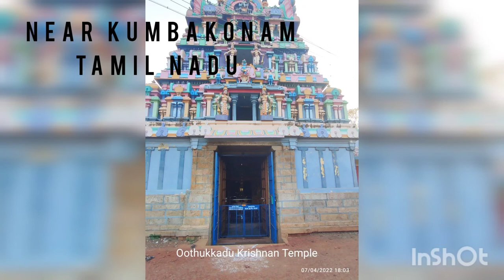Vishnu's Footprints In Gaya Kaaba England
As one wades through ancient Indian History,one finds astounding information that makes one sit up and check what has been passed off as Indian history.

One finds that,

Alexander did not defeat Porus,

Rig Veda is the oldest literary work by Man,

Rama,Krishna and other persons mentioned in Indian Puranas are not fictitious characters,but Real persons who lived,

Indian history dates back to thousands of years,

All Major Religions have borrowed extensively from Hinduism,

Many of the sacred sites of these Religions were Hindu sites,

Sanatana Dharma, Hinduism was prevalent throughout the world,in all world cultures…….

That Kaaba is a Hindu temple,

Muslims worship Shiva Linga,

786 is Flipped OM,

Vedic practices are followed in Kaaba,

The temple complex in Kaaba is after Vedic construction,

I have written and also more on these subjects.

The concepts of Shiva,Vishnu,Subrahmanya,Devi….all are found in world Religions.

Now more on Kaaba.

An ancient Sanskrit couplet from Harihsreswara Mahatmiya mentions the Foot Prints of Lord Vishnu being sanctified in three places.

They are

Gaya,India,

Kaaba,Saudi Arabia and

Avebury/ United Kingdom

‘Lord Vishnu’s holy footprint consecrated at three main centres in the world, namely one in Gaya (in India), the other in Mecca, and the third near Shukla Teertha, i.e. Abiry.

The Vishnu Statue in Britain

In the opening part of the introduction to the volume titled A Complete History of the Druids [1], it is stated, “It will be necessary to give an explanation of the pillars, the Circle and Serpent.”

On page 9 of the same book it is observed, “This Serpent was the symbol of light and wisdom. Its name Seraph, particularly is so expressive.”

The term Seraph is a malpronunciation of the Sanskrit term Serp (i.e. Serpent), which indicates that the ancientmost language of the British Isles, as also of other parts of the world, was Sanskrit.

On page 15 of the same book, it is asserted, “It may rationally be concluded from the various opinions of the best historians that this island received its first inhabitants from the eastern parts of the world.”

Since people from the East (i.e. India) were the earliest inhabitants of Britain, they naturally erected a statue of Lord Vishnu, the progenitor of the world.

The name “Isle of Angelsey” in Britain derives from the Sanskrit name of Lord Vishnu as Angulesh, i.e. the Lord of the Angul country. The British Isles were designated Angulsthan, i.e. a finger-size, finger-length country. If the European continent is likened to a palm, then the British Isles appear to be an extended finger. Therefore Sanskrit-speaking explorers named it Angulsthan. It is that same term which later came to be pronounced as Angul and i.e. England.

The book on Druids mentioned above states on page 36 that “Many temples of the Druids are said to be yet in part remaining in this island (i.e. the Isle of Man) and that of Angelsey … many of them were made of extraordinary large stones as at Abiry and Stonehenge.”

Page 54 describes:

“Abiry [now known as Avebury] is founded on the more elevated part of a plain … the entire figure of it (the ruins) is a Seraph or winged serpent transmitted through a circle. … The outer part of the grand circle is a vast and lofty Vallum, with a very deep ditch on the inside of it near 80 ft or 45 cubits broad. Its diameter 750 cubits, its circumference 225 cubits, the enclosed area about 22 acres. Within the ditch was formed a circle of 100 enormous stones set upright, which were generally 15, 16 or 17 ft high, and near as much in breadth. … Out of these 100 stones, 44 were still visible when Dr. Stukeley was there in the year 1722, whereof 17 were standing and 27 thrown down or reclining. Ten of remaining had been demolished by Tom Robinson in the year 1700, the vestigia of the rest were still discernible. With this mighty colonnade of 100 such stones in perfection, there must have been a most agreeable walk between them and the ditch. It is scarcely possible for us to form a notion of the grand and beautiful appearance it must then have made.”

On pages 56 to 59 is added:)

“Most of the houses, walls and outhouses of this town are built with the materials of these stones that have been fired and broken. … Let us walk out now by the southern entrance of the town, passing the Vallum. This is Via Sacra … the summit of the Overtone Hills is the hak-pen (a compound oriental word signifying the Serpent’s head), which is 4000 cubits from the Vallum of Abiry. The people have a high notion of it and still call it the Sanctuary… which when in perfection was without question the most glorious temple of the kind which the world has ever heard of. That it was really a temple sacred to the ever-blessed and undivided Trinity, every circumstance, every consideration tends to persuade us… The name itself of Abiry (ABIRY, Potentates), signifying in ..